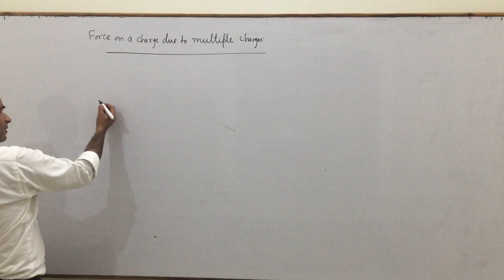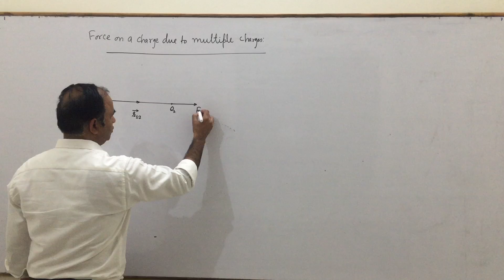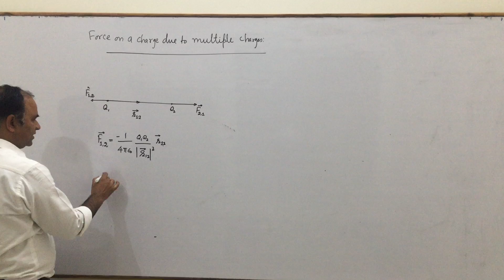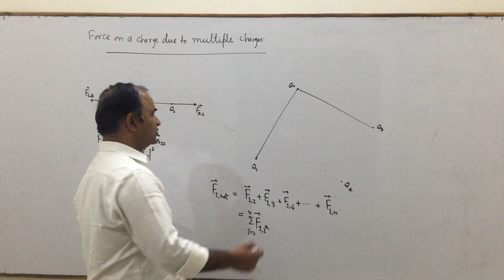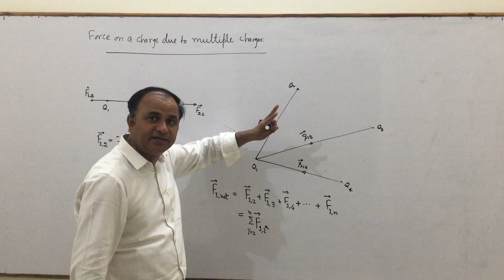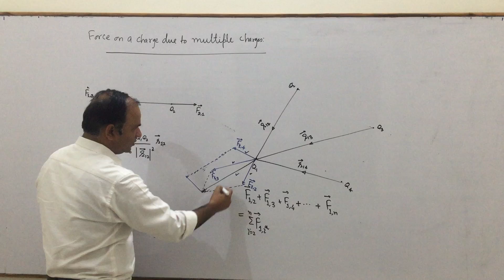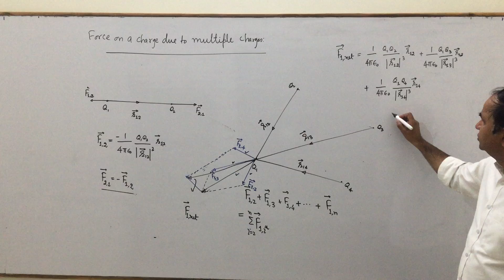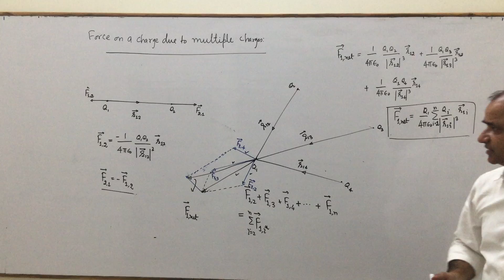ELECTROSTATICS (L4) : SUPERPOSITION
Force on a charged particle due to others in a system of given charge configuration can be simply calcaluted by taking vector sum of all individual pair.